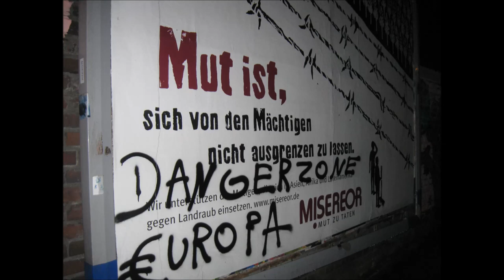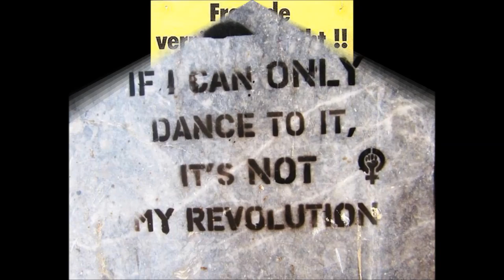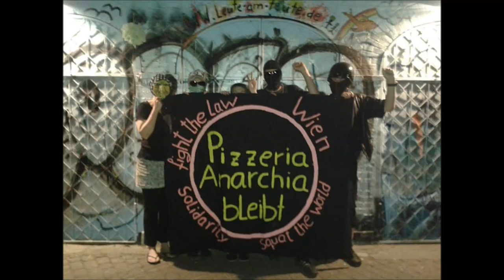Jo Blos - Antikapitalista